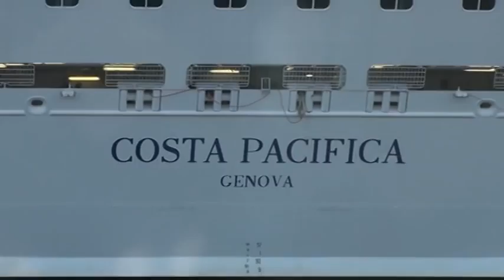Wycieczkowce w Gdyni. Cruise ship in Gdynia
Co roku do gdyńskiego portu wpływają kilkadziesiąt razy wycieczkowce z 1 - 2 dniowymi pobytami. Niektóre z nich to prawdziwe kolosy. Te cumują przy Nabrzeżu Francuskim, przy Dworcu Morskim. Inne przy Nabrzeżu Stanów Zjednoczonych. Niektóre w Basenie Prezydenta  na końcu Nabrzeża Pomorskiego, gdzie znajduje się Aleja Statków Pasażerskich z nazwami statków, które zawinęły do Gdyni. Na filmie pokazałem 5 z nich, w tym największy - Costa Pacyfica - siostrzaną jednostkę zatopionej w ubiegłym roku Costa Concordia. Jest również moment wejścia do portu promu pasażersko -samochodowego Stena Line - "Stena Spirit"